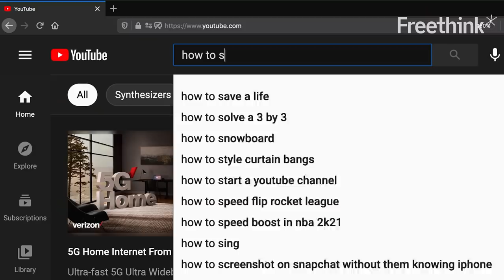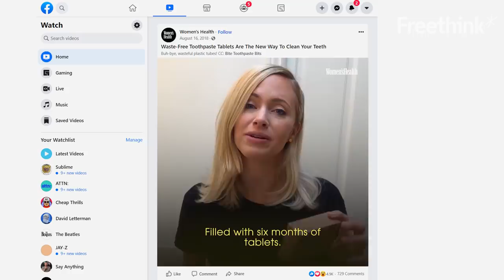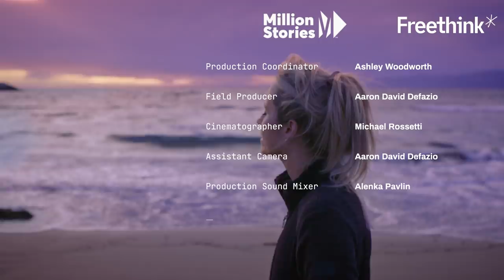DIY toothpaste maker’s journey to $12 million in sales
A surprising solution to the plastic pandemic is rising in popularity — zero-waste toothpaste tablets.

An estimated 1.5 billion toothpaste tubes are discarded into landfills every year worldwide, and a lot of that plastic ends up in the ocean. But rather than reinvent the tubes themselves, a unique solution to the plastic pandemic is rising in popularity — zero-waste toothpaste tablets.

Toothpaste tablets are essentially toothpaste in a powdered form that’s pressed into a pill-sized tablet. Using them requires chewing a single tablet and letting it dissolve into a paste with a little help from saliva, or a swig of water before brushing.

In hopes of mitigating plastic pollution, more and more consumers are saying goodbye to tubes altogether and instead, adding these eco-friendly toothpaste tablets to their daily oral care routine.

In this video, we meet the founder of Bite — the undisputed leader in the toothpaste tablet revolution that made the little bits go viral in the first place.

Follow Freethink.